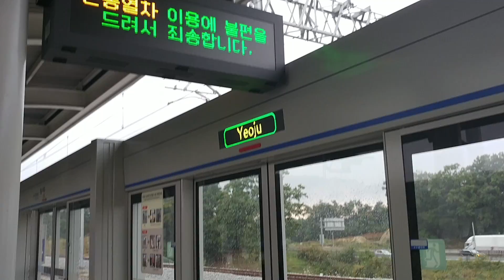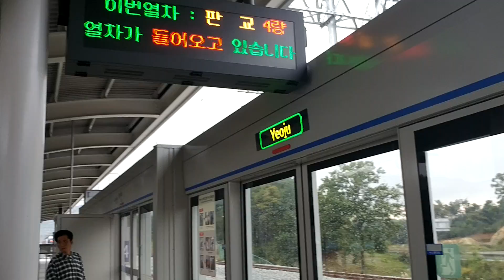수도권 전철 경강선 여주행 열차 여주역 진입영상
2016/10/03
K7519 한국철도공사 전동열차
판교→여주